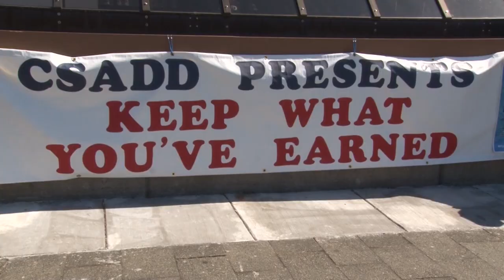"Keep What You've Earned Fair" Held Aboard Naval Base Kitsap Bangor